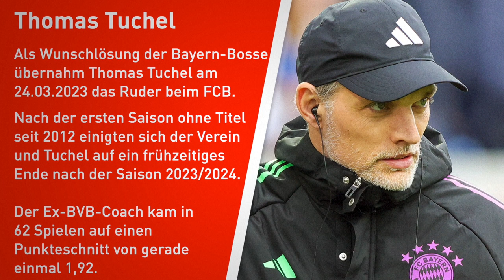Die Bayern-Trainer der letzten zehn Jahre im Überblick | SID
Mit Vincent Kompany hat der FC Bayern München nach langer Suche endlich einen neuen Trainer gefunden. Wir verschaffen euch einen Überblick über die Vorgänger des Belgiers, die in den letzten zehn Jahren beim deutschen Rekordmeister tätig und zumeist erfolgreich waren.